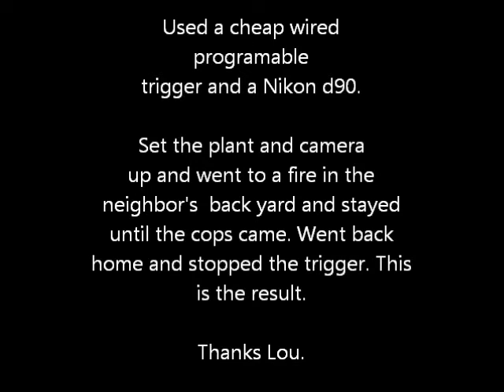Thirsty Plant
Time lapse video of a plant being rehydrated. One photo each minute for 280 minutes.